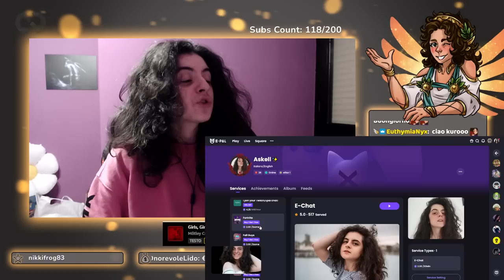Adrian Prieto Gomes Live Stream ancient egyptian goddess